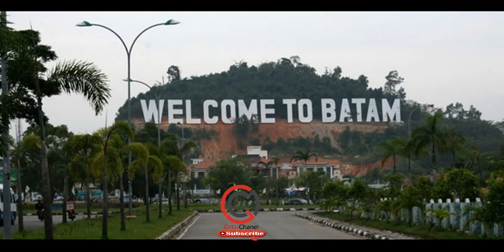Logu Ocu versi baru Mangantau..voc.Yasir Yatim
lagu ocu kampar bangkinang riau

Video ini di upload untuk sekedar Hiburan semata ,untuk memajukan,mengenalkan musik,Artis Ocu dan kesenian ocu di Media Online.Apabila video ini merasa dirugikan sepihak mohon beritahu di Email akun Channe ini.jgn langsung di banned karena akan berdampak pada akun channel ini.